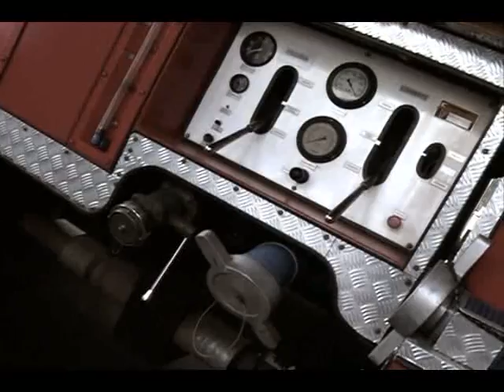Revista 53 Bombeiros